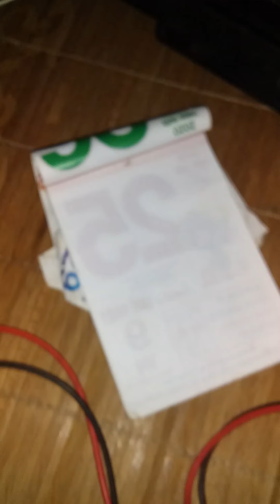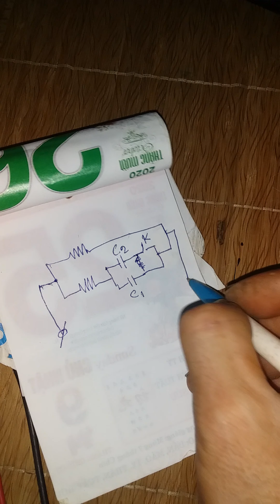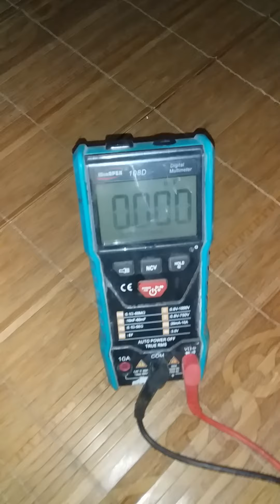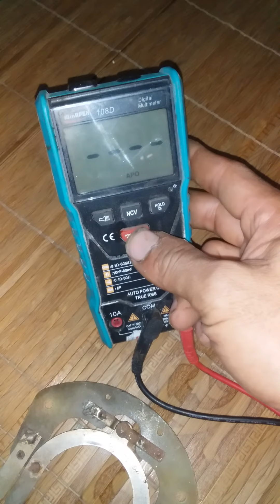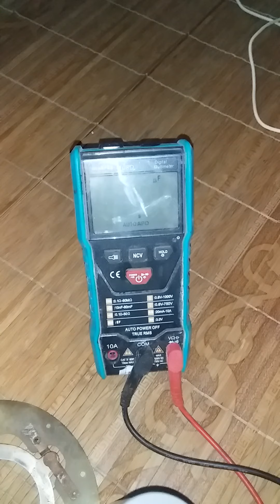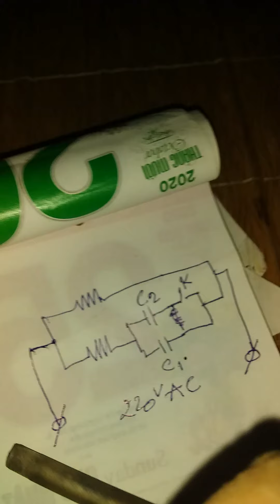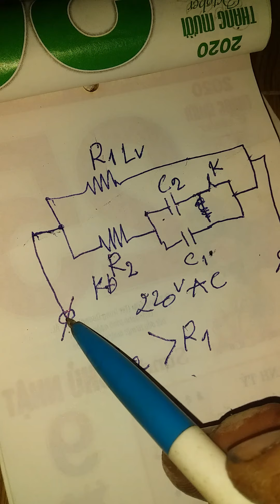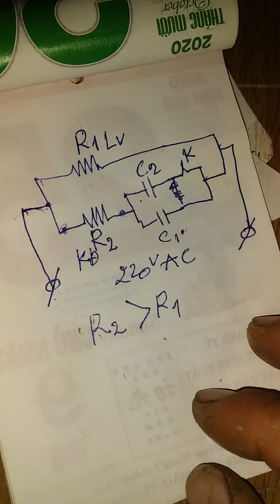Đấu dây động cơ 1 pha chạy 2 tụ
động cơ 1 pha chạy hai tụ được ứng dụng rất nhiều trong thực tế như: máy nâng của thợ xây dựng, máy trộn đảo bê tông, máy bơm nước ao hồ, máy rửa xe.